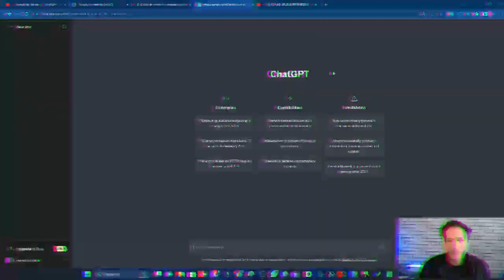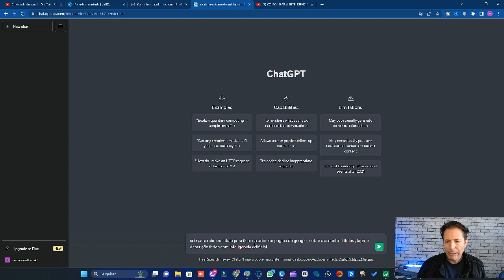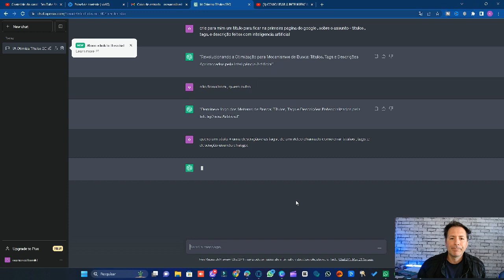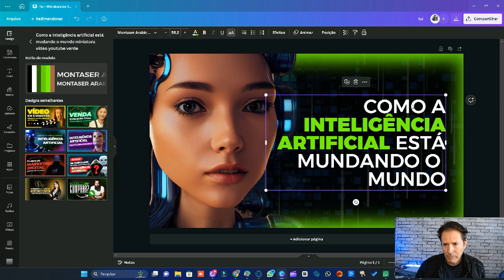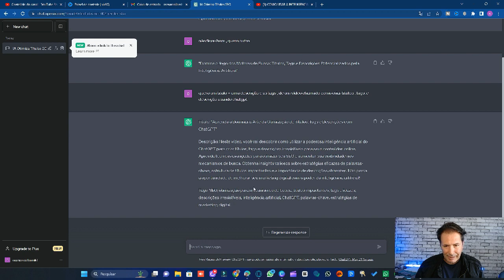APREENDA A DOMINAR A OTIMIZAÇÃO DE TITULOS, TAGS, DESCRIÇÃO COM CHATGPT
Título: O poder da inteligência artificial na criação de conteúdo
Descrição: Descubra como a inteligência artificial está revolucionando a forma como o conteúdo é criado e as estratégias de marketing digital. Com o uso de algoritmos e machine learning, as empresas podem criar títulos, tags e descrições adaptadas ao público-alvo, aumentando a eficiência e a precisão das campanhas de marketing. Saiba como aproveitar essa tecnologia para se destacar no mercado e alcançar resultados ainda melhores.